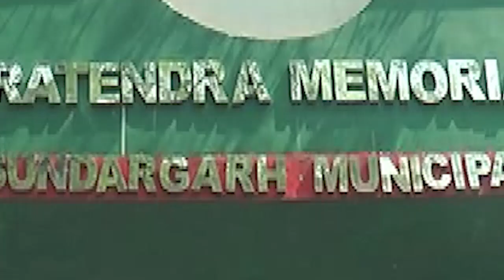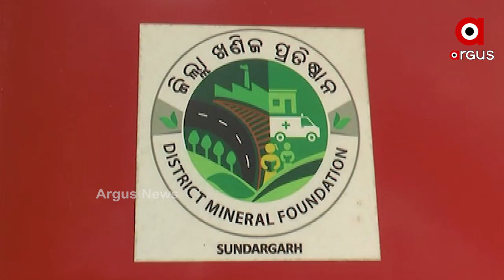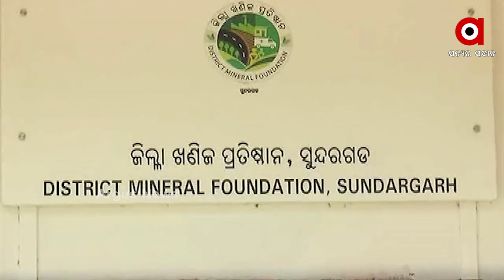କାହା ସ୍ୱାର୍ଥରେ ଖର୍ଚ୍ଚ ହେଉଛି ଖଣିଜ ପାଣ୍ଠି?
ମାଟିତଳେ ପ୍ରାଚୁର୍ଯ୍ୟ,ଉପରେ ଦୁଃଖର ପାହାଡ଼...ହକରୁ ବଞ୍ଚିତ ଖଣି ଅଞ୍ଚଳବାସୀ.